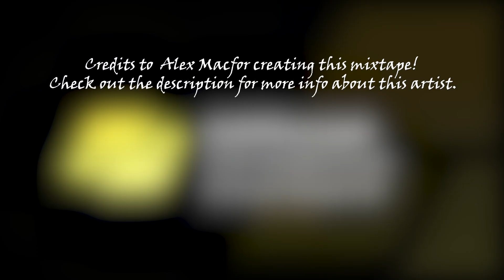Progressive house mixtape #94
Show us some appreciation for our effort, so we can keep posting content like this and buy us a coffee ☕️

Creative content mixtape #94
We claim no copyrights for the music, it´s just a mixtape sended to us by a dj who mixed it toghether.

Hi there,
Lets kick start your weekend with our mixtape video.

Credits to Alex Mac for making this possible.